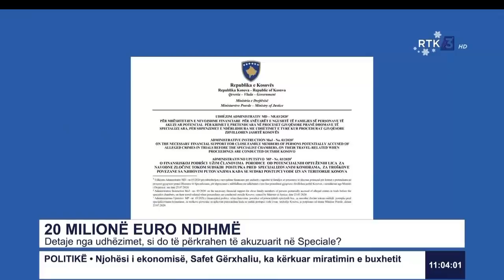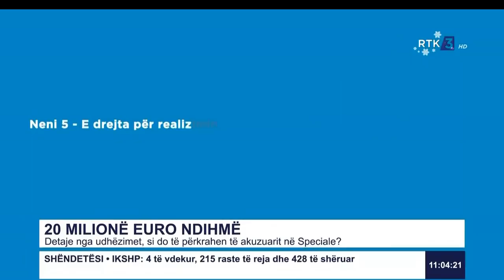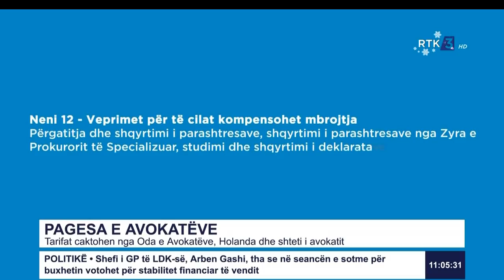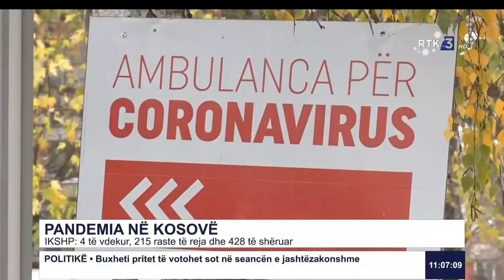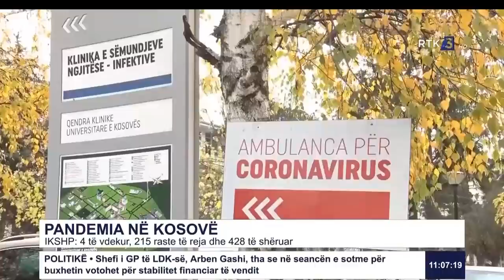RTK3 LAJME 11:00 28.12.2020